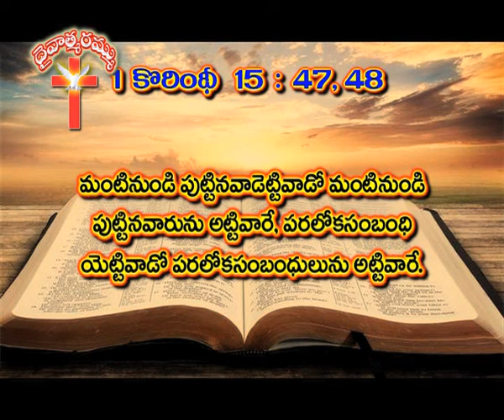14 03 20 Iddaru Aadamulu WOA